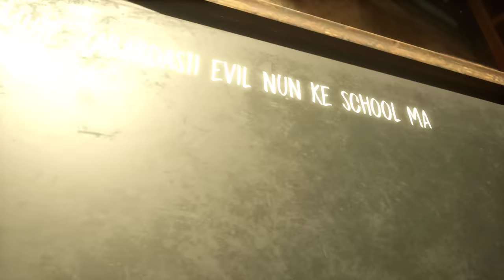Evil Nun The Broken Mask : Chapter 1 Explosion in The Heights | Shiva and Kanzo Gameplay